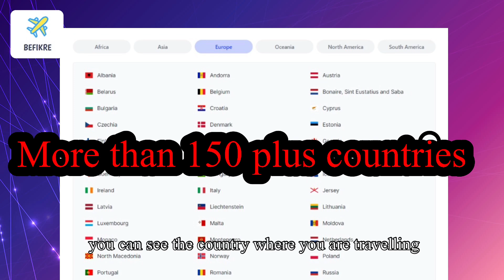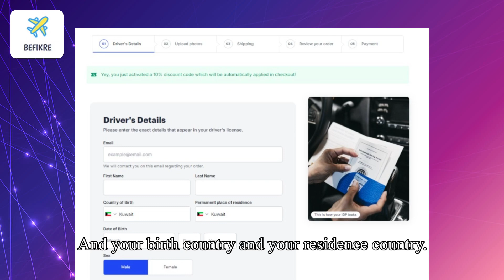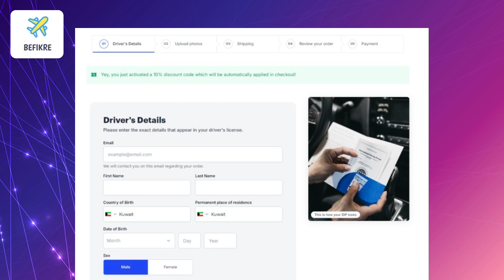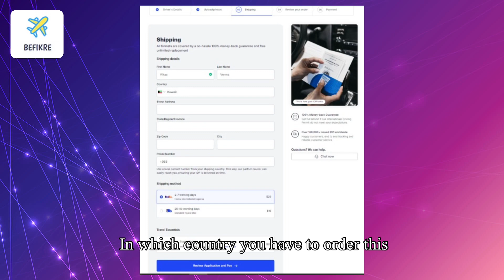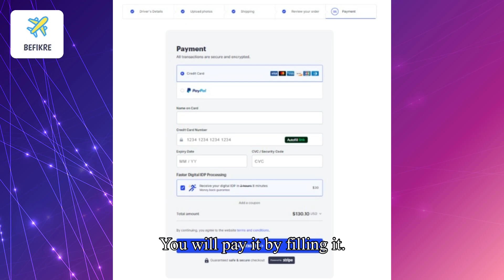How to get International Driving Permit from Kuwait? How to get International Driving License Kuwait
An International Driving Permit (IDP) is a document that allows an individual to drive a private motor vehicle in another country when accompanied by a valid driver's license from their home country. It is recognized in many countries around the world and is usually valid for one year from the date of issue.

Purpose of an International Driving Permit (IDP):
An IDP serves as a translation of your valid driver's license into several languages, making it easier for officials in other countries to interpret your driving qualifications.
It provides proof that you hold a valid driver's license in your home country, which can be helpful in situations where language barriers exist.

How to Apply for an IDP:
2. Navigate to the IDP section of the website.
3. Follow the instructions provided to fill out the application form.
4. Upload the required documents, such as a copy of your valid driver's license, passport-sized photos, and any additional documents requested by the IDA.
5. Pay the application fee using the accepted payment methods.
6. Review your application to ensure all information is accurate before submitting it.

Digital IDP vs. Physical IDP:
Digital IDP:A digital IDP is an electronic version of the IDP that can be stored on your smartphone or other electronic devices. It contains the same information as a physical IDP and is often accepted in the same way.
Physical IDP:A physical IDP is a printed document that you can carry with you while driving in another country. It contains your personal information, a photograph, and details about your driver's license.

It's important to note that an IDP is not a standalone document and must be accompanied by a valid driver's license from your home country. Additionally, IDP requirements and acceptance vary by country, so it's essential to check the specific requirements of the country you plan to visit before applying for an IDP.